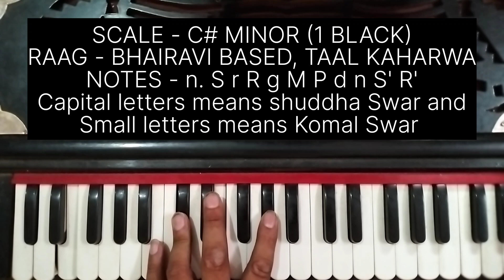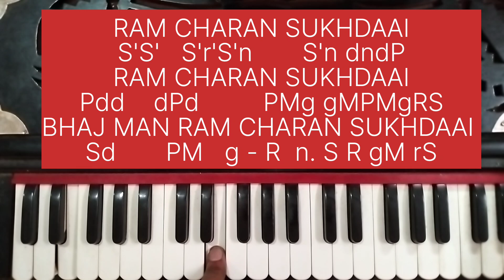राग भैरवी में श्रीराम भजन~भज मन राम चरण सुखदाई || Bhaj Man Ram Charan Sukhdaai~Learn To Play